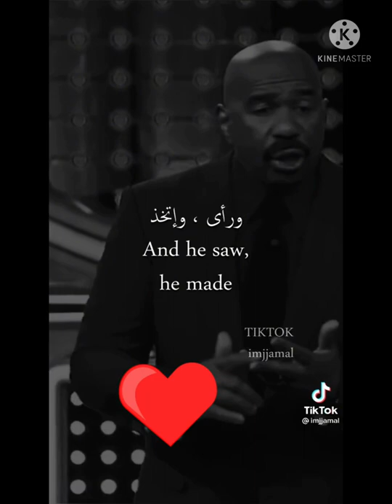when steve harley say: